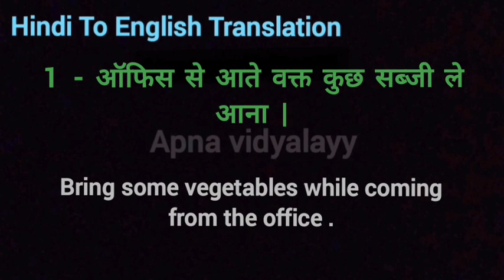ऑफिस से आते वक्त कुछ सब्जी ले आना translate in english | नजर ना लगे translate in english